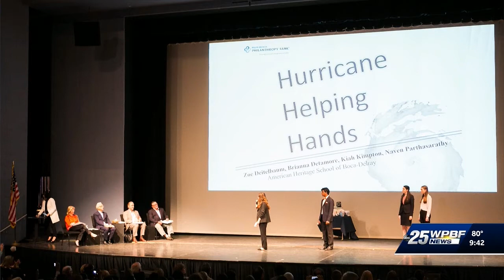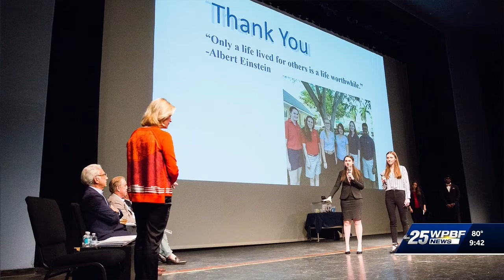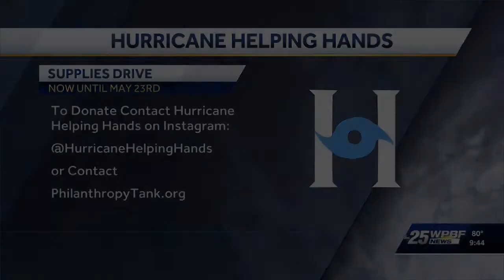Hurricane Helping Hands & Storm Supplies for Low Income Seniors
Hurricane Helping Hands teenage Co-founders, Brianna & Naven along with their mentor were interviewed live on WPBF CH 25's morning newscast.

They spoke about how Hurricane Helping hands is providing low income seniors with storm survival kits. Hurricane Helping Hands received its initial funding from Philanthropy Tank.

Teens with a great idea to help the community can get up to $15,000, business mentoring & presentation skills from Philanthropy Tank. philanthropytank.org